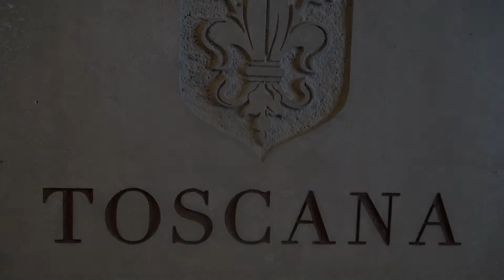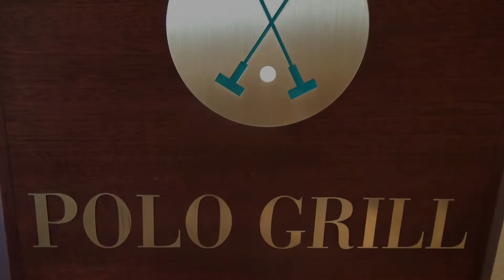MS MARINA - OCEANIA CRUISES - ALL RESTAURANTS TOUR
All Restaurants onboard  of the MS Marina (Oceania Cruises)
GRAND DINING ROOM - WAVES GRILL - RED GINQER - TOSCANA - PRIVEE - JACQUES - LA RESERVE BY WINE - POLO GRILL  - TERRACE CAFE